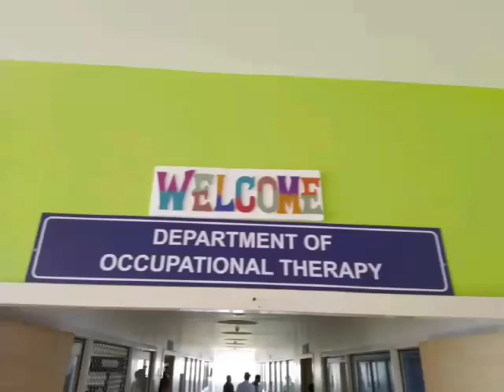Occupational Therapy @ Sri Ramachandra, Porur,Chennai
Bachelor of Occupational Therapy(B.O.T), 4 years 6 Months(Compulsory Internship) - செயல்முறை மருத்துவம்